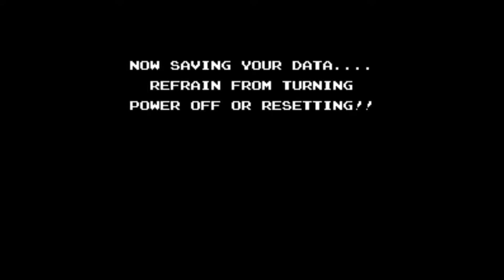Zoda's Revenge (NES) 100% Walkthrough/Playthrough Part 7: Chapter 8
This new playthrough is for the sequel to the amazing Startropics: Zoda's Revenge.  In the sequel to the quirky adventure game, Mike Jones finds himself jumping around through time in search of the Tetrads to stop Zoda once and for all.

This part contains the eighth part of the game, Camelot.